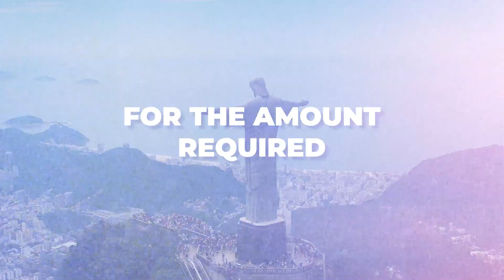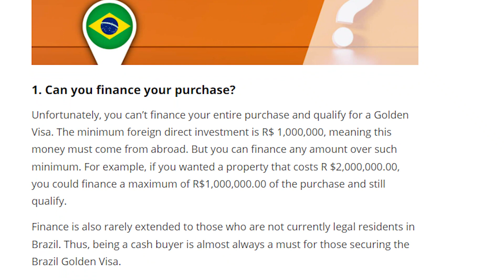Brazil Golden Visa - EVERYTHING you need to know in 2024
Main aspects of the Brazil Golden Visa - Investment in Real Estate (VIPER)

- 3 important resources available to you that will eliminate 99% of your doubts (at the end)
- Permanent residency by investment (VIPER)
- Investment in business is NOT advised
We do not advise investment in business. Reasons include: culture prone to labor lawsuits; taxation that is complex and cumbersome; even Brazilians face challenges to understand and handle the complexities of running business in Brazil; many people end up resorting to tax fraud to make money; there is zero sense to advise a reasonable foreign citizen to follow this path.
- Investment in Real Estate is the preferred choice: R$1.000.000 in most of Brazil/ R$ 700.000 in the North and Northeast
- After approval, immigrant is granted 4 years of temporary residency.
- Need to keep the real estate for as long as the residency lasts
- After 4 years, the immigrant may apply for the “undetermined time residency” (weird way of saying permanent residency tha may be revoked)

As promised, the 3 important resources are:
- Our Brazil Golden Visa FAQ:

🆓 eBook "7 Fatal Mistakes to Avoid When Buying Property in Brazil"

🛟 Get Help Now:
We can help you no matter where you are. Schedule a Zoom appointment with a bilingual attorney today

Hi there 👋 if you're new to our videos, my name is Luciano Oliveira. I am the managing partner of Navas Oliveira Advogados, aka Oliveira Lawyers, a law firm in Brazil specializing in assisting foreign clients just like you with real estate transactions.

⚖️ Brazil Golden Visa - Regulation no 36 in English (main rules)

⚖️ Brazil Golden Visa - Regulation no 46 in English (few updates to the rules)

🕮 Our Full Real Estate Guide in Writing!